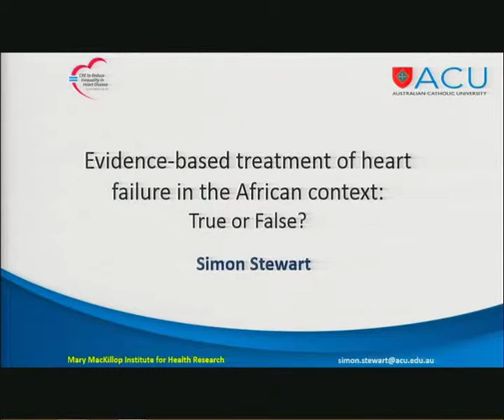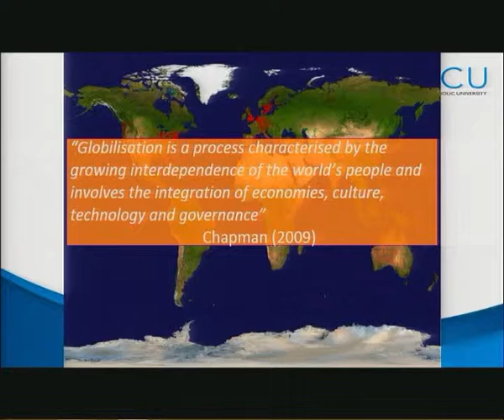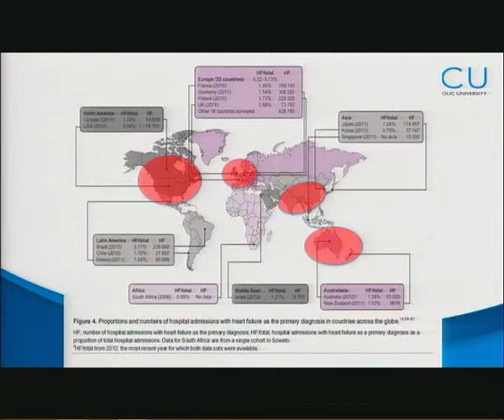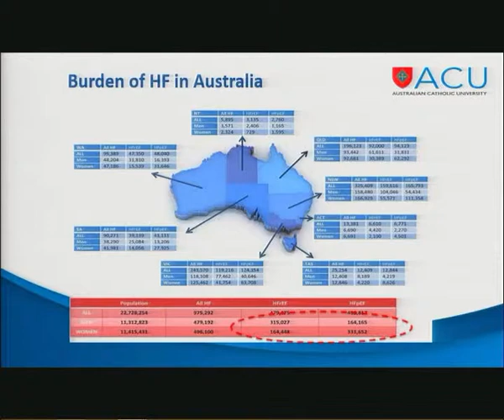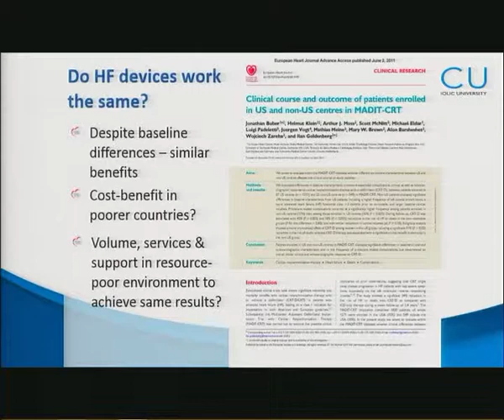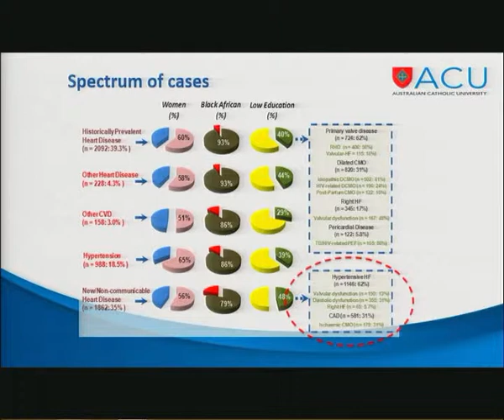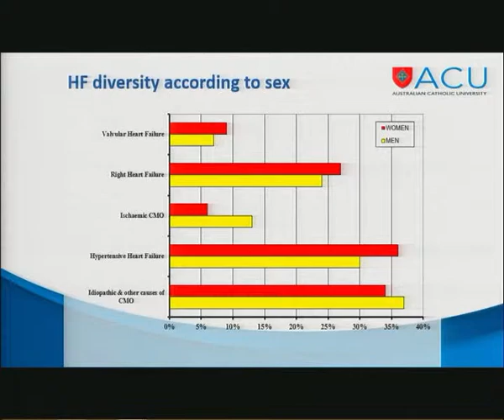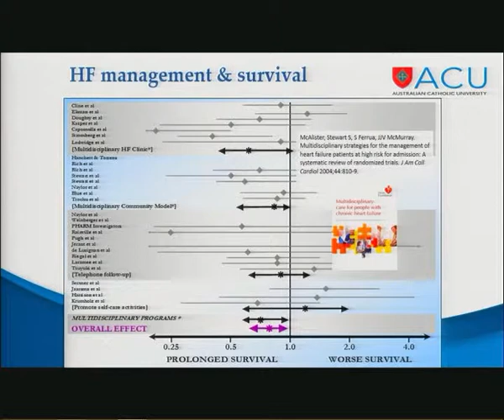Evidence Based Treatment of Heart Failure in the African Context - True or False?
Prof. S Stewart for World Heart Failure Congress 2014